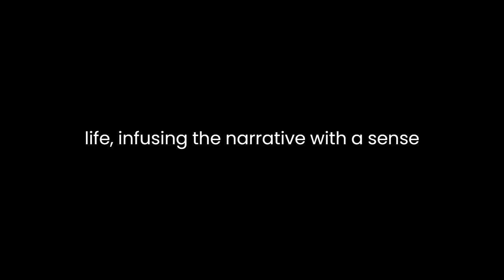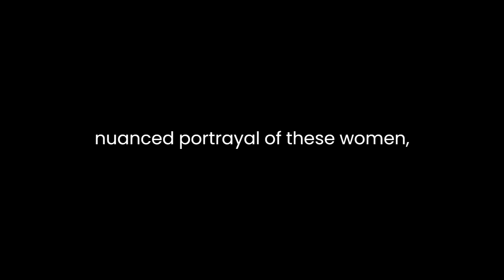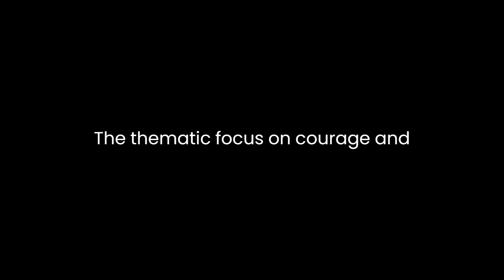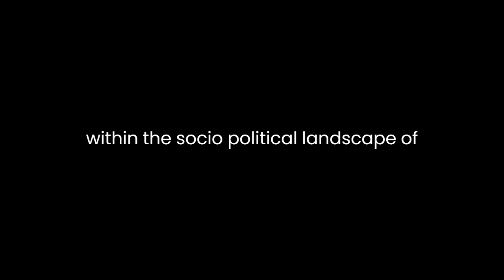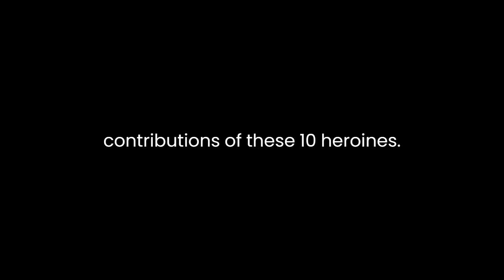"Bold & Brave" By Kirsten Gillibrand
In Kirsten Gillibrand's "Bold & Brave: Ten Heroes Who Won Women the Right to Vote," readers are taken on a captivating journey through the lives of ten remarkable women who played pivotal roles in the suffragist movement, ultimately securing women's right to vote. Gillibrand, a U.S. Senator and advocate for women's rights, skillfully weaves together historical narratives, anecdotes, and engaging illustrations to present a compelling account of the struggles and triumphs that marked this transformative period in American history.One of the notable strengths of Gillibrand's work is her ability to bring these ten heroines to life, infusing the narrative with a sense of intimacy that resonates with readers. Each chapter is dedicated to a specific suffragist, allowing for a more in-depth exploration of their personal stories, motivations, and the unique challenges they faced. From Elizabeth Cady Stanton's early activism to Ida B. Wells' unwavering dedication to racial and gender equality, the author provides a nuanced portrayal of these women, emphasizing their diverse backgrounds and contributions to the broader suffrage movement.Gillibrand's narrative style is accessible and engaging, making the complex history of the suffragist movement more approachable for a wide audience. The inclusion of anecdotes and quotes from the heroines themselves adds authenticity to the storytelling, allowing readers to connect emotionally with the struggles and triumphs of these trailblazers. The author successfully humanizes historical figures who might otherwise be relegated to distant, abstract representations, thereby fostering a deeper understanding and appreciation for their legacy.Furthermore, Gillibrand effectively highlights the intersectionality of the suffragist movement, acknowledging the contributions of women from various ethnic and cultural backgrounds. By featuring heroines such as Sojourner Truth and Alice Paul, the author underscores the importance of solidarity among women, transcending racial and social divides. This approach not only enriches the narrative but also contributes to a more inclusive and comprehensive understanding of the suffrage movement's complexities.The thematic focus on courage and resilience emerges as a central motif throughout the book. Gillibrand emphasizes the bravery exhibited by these women in the face of societal norms, legal obstacles, and personal hardships. The author successfully communicates the magnitude of their sacrifices and the determination that fueled their tireless advocacy for women's suffrage. This thematic thread serves to inspire readers and instill a sense of appreciation for the enduring impact of these heroines on the course of history.In addition to the narrative, the illustrations by Maira Kalman enhance the overall reading experience. Kalman's vibrant and expressive artwork complements Gillibrand's prose, bringing an additional layer of visual storytelling to the book. The inclusion of images of the heroines, alongside scenes depicting key moments in the suffragist movement, provides readers with a more immersive and holistic understanding of the historical context.While "Bold & Brave" primarily focuses on the achievements of these ten heroines, Gillibrand does not shy away from acknowledging the broader societal challenges and inequalities that persisted during this time. By contextualizing the suffragist movement within the socio-political landscape of the late 19th and early 20th centuries, the author prompts readers to reflect on the enduring struggle for gender equality and the continued relevance of these historical narratives in contemporary discussions.In conclusion, Kirsten Gillibrand's "Bold & Brave: Ten Heroes Who Won Women the Right to Vote" is a compelling and accessible exploration of the suffragist movement. Through vivid storytelling and evocative illustrations, the author successfully brings to life the courage, resilience, and diverse contributions of these ten heroines. This work not only serves as a tribute to the trailblazers of the past but also as an inspiration for readers to engage with and contribute to the ongoing pursuit of equality.